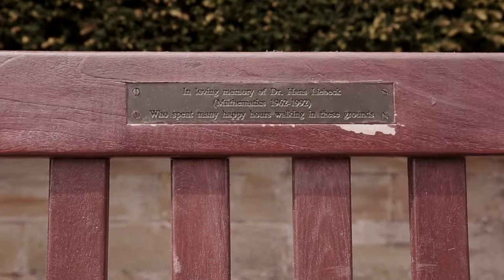Keele Hall 2018